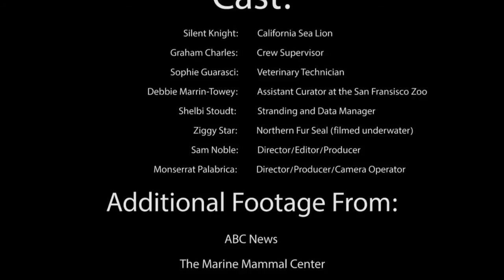Silent Knight: The Rescue of a California Sea Lion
Youth volunteer Sam Noble produced this documentary about Silent Knight, a California Sea Lion that was blinded by gunshot. The animal was rescued by The Marine Mammal Center, nursed back to health, and placed in a new home at the San Francisco Zoo.